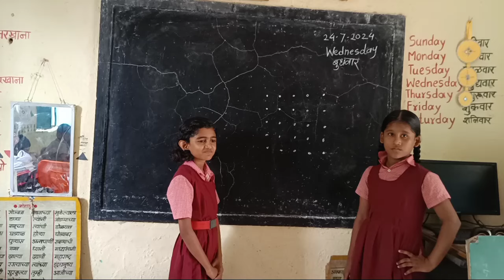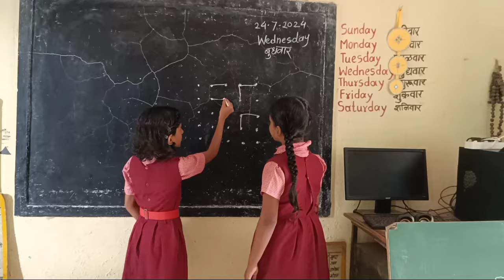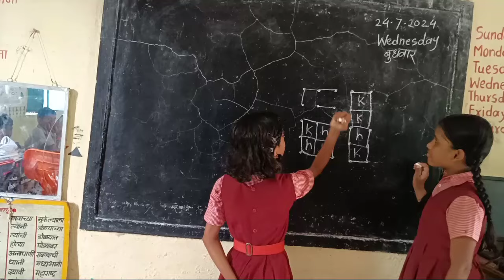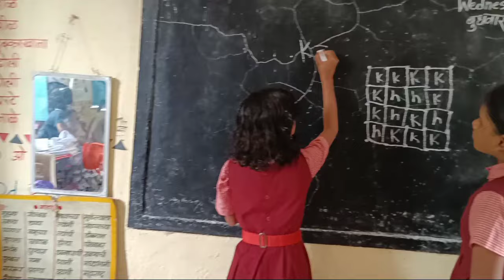शिक्षण सप्ताह दिवस तिसरा /मजेदार खेळ/ Majedar khel